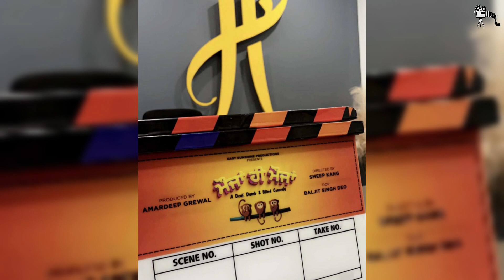Maujaan Hi Maujaan Day 28th Collection😱| Budget, Collection, Hit/Flop | Filmy Aulakh